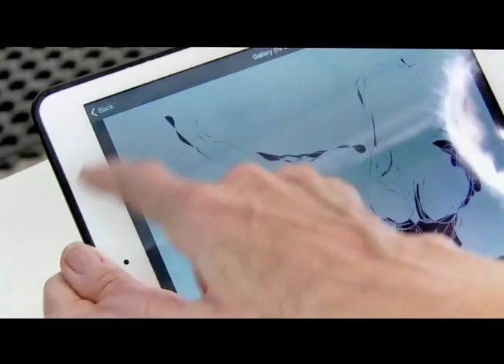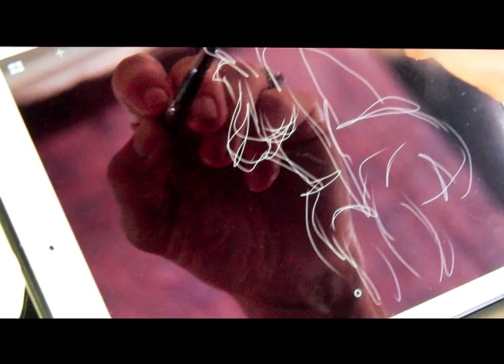MERDIAN STUDIO VISITS presents a life drawing session in the studio of Sylvia Sussman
For the full online exhibition of Sylvia Sussman's work please